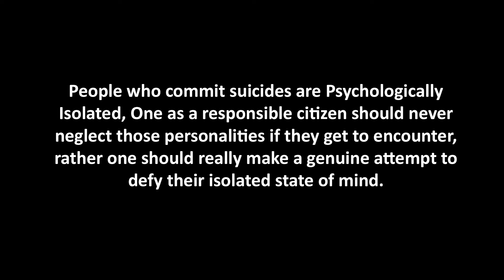ONE LAST CALL - Short Film on Suicide Prevention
Short Film on  Suicide Prevention-

Official Selection:
All American High School Film Festival, New York, 2020.

Official Selection:
Lift-Off International Film Festival, London, 2019.

Best Film:
Jeevan Movie Making Competition, Jamshedpur, 2019.

A boy with not so good communication gets lonely in the crowd and decides to kill himself till he gets the call which he always wanted to attend.

People who commit suicides are Psychologically Isolated, One as a responsible citizen should never neglect those personalities if they get to encounter, rather one should really make a genuine attempt to defy their isolated state of mind.
Written By- Nafis Mustafa
Cast -  Abhishek Prasad
The Fortis 24x7 Stress Helpline number is for students and/or parents who may have queries related to stress, mental well-being related to exams and academics. A team of mental health specialists, who can converse in English as well as regional Indian languages, from the hospital, will be there to help out.

Jeevan Helpline Suicide Prevention Jamshedpur.

Timings: Morning 10AM to 6PM (All Days), Helpline No.: 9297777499 / 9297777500/ 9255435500/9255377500
Address : 25,Q Road, Bistupur, Jamshedpur - 831001

YOU CAN WRITE TO US / CONTACT/VISIT US. WE KEEP EVERYTHING CONFIDENTIAL